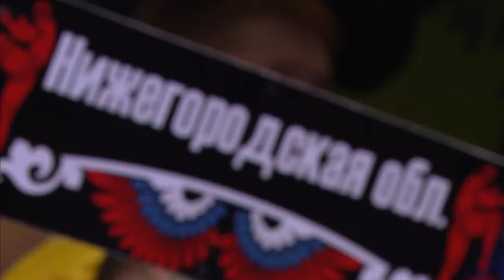Лучший боец чемпионата России по муайтай 2024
В поединке нижегородца Никиты Максимца и столичного гостя Магомеда Магомедова определился не только чемпион России в весе до 75 кг, но и обладатель звания лучший боец чемпионата России по муайтай вне зависимости от весовой категории.

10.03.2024, Дворец спорта Юность, Н.Новгород

Организаторы: Федерация муайтай России, Нижегородская региональная федерация муайтай, БК «Панчер-НН», Дворец спорта Юность

Генеральный партнеры турнира: Министерство спорта Российской Федерации, Министерство спорта Нижегородской области, Группа предприятий АО «Стройсервис»

Основной партнер: Департамент физ. культуры и спорта г.Н.Новгорода

Официальные партнеры: компания GeoSM , компания ЕК Кемикал.

Информационные партнеры: Авторадио Нижний Новгород | 101.9 FM, телекомпания МАТЧ ТВ

Зал 1: Н.Новгород, ул. Воровского, 3
Зал 2: Н.Новгород, бульвар Юбилейный, д. 30
Зал 3: Н.Новгород, стадион "Нижний Новгород"
Зал 4: Н.Новгород, проспект Гагарина, д. 238
Зал 5: Н.Новгород, улица Фруктовая, д 3/3
Зал 6: Н.Новгород, парк "Швейцария"